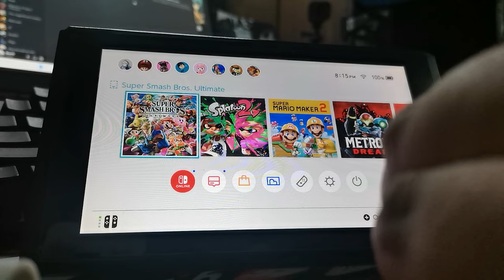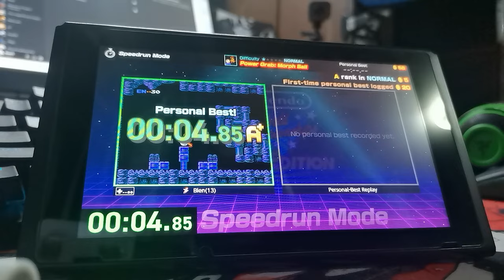Nintendo World Championships NES edition Unboxing and Gameplay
I was just going to do an Unboxing for this game But since I didn't get any bonus with it from Data Blitz I decided to make this video more interesting By Playing the First 1990 Nintendo World Championships game before Opening and playing the NWC NES edition one. BTW I did score a bit higher than what I scored in the video when I played the emulated NWC most of the time but I didn't score as much as the competitors back then did.